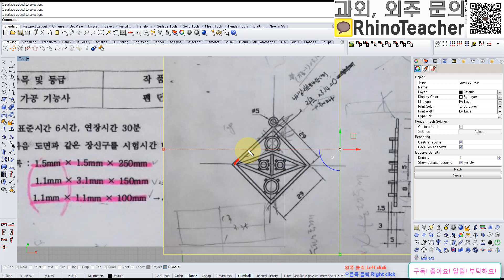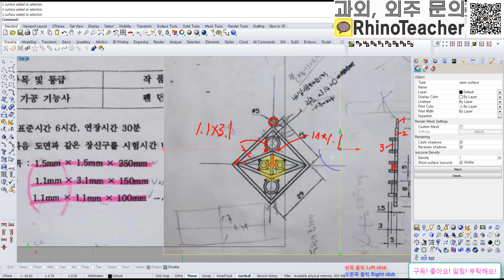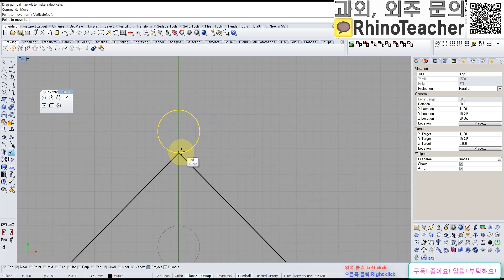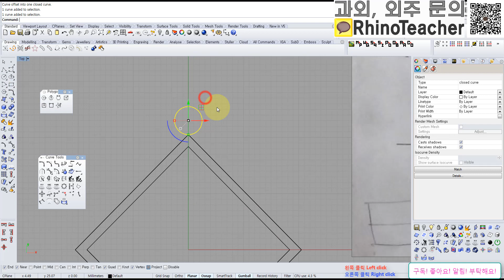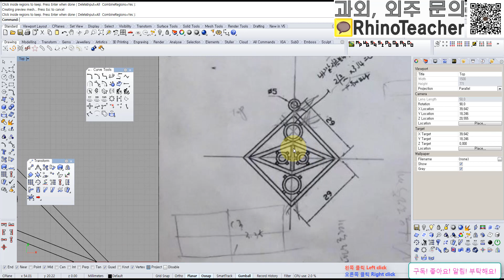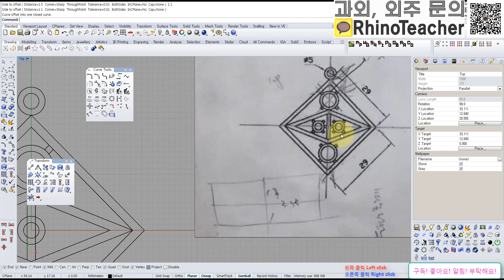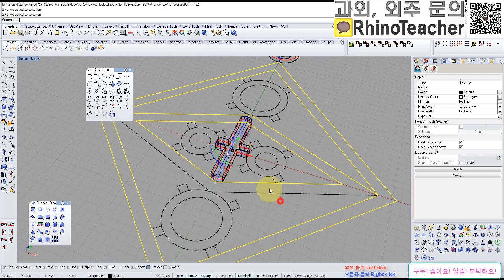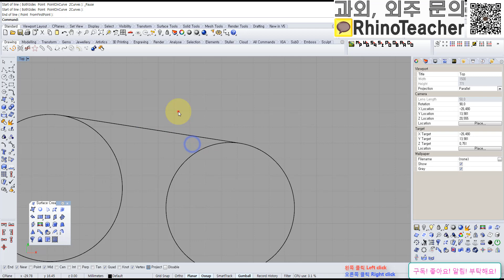주얼리 (jewelry) 라이노3D 튜토리얼 (Rhino3D tutorial) Jewelry Drawings 귀금속 가공 기능사 도면 그리기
과외문의는 카카오톡으로 부탁드립니다.